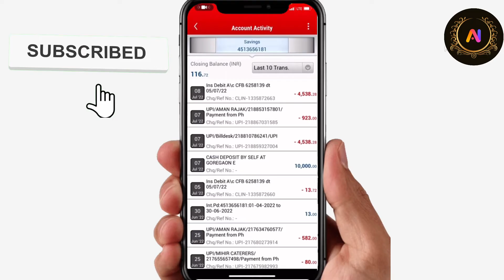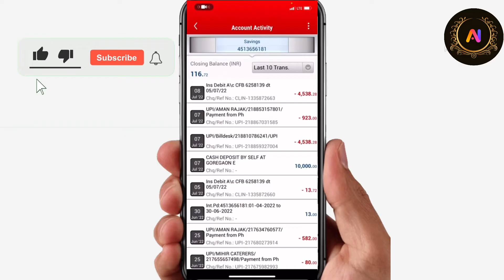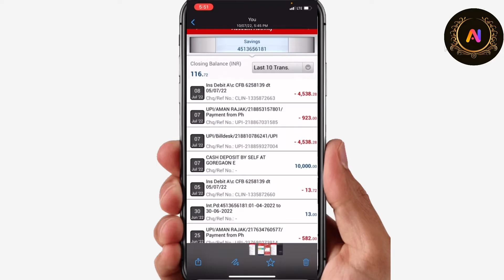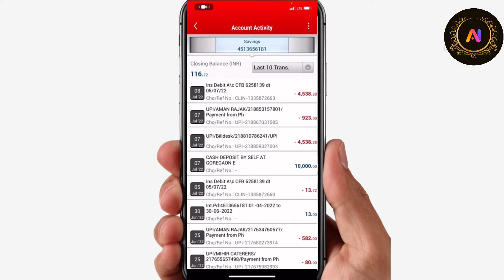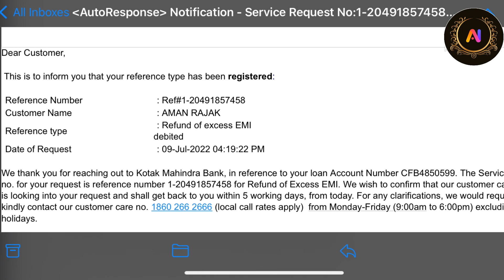how to refund emi kotak bank| Koatk bank account se 2 bar emi kat gaya hai tu kaise refund le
In this video explain how to refund emi kotak bank| Koatk bank account se 2 bar emi kat gaya hai tu kaise refund le please don’t forget to watch the videos and don’t forget like or subscribe the channel.

If any facing problem please join the WhatsApp group and share your problems.

There are other video link.
m pocket money loan app| m pocket money loan app se loan kaise le | m pocket money loan app student

how to update address in kotak 811 account| amaninfo kotak 811 account me address kaise change kare

how to change home branch in kotak mahindra bank | kotak bank home branch change | aman info

how to enable auto sweep in kotak 811 | disable auto sweep in kotak 811 | auto sweep in kotak 811